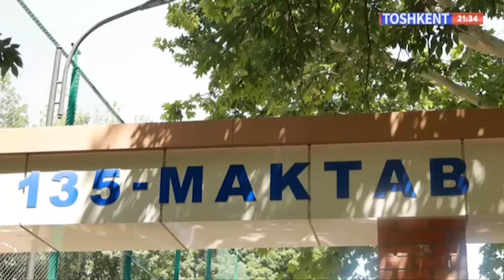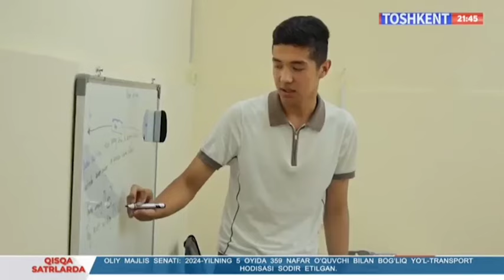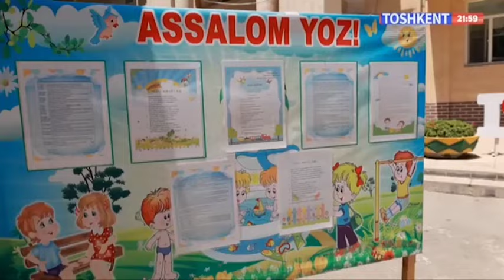TOSHKENT MANZILLARI 26 06 2024